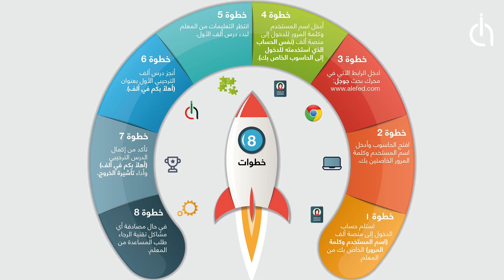خطوات درسك الأول مع منصة ألف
Engaged Learning Experiences for the 21st Century Learner
نوفر تجربة تعليمية تفاعلية لطلبة القرن ال21

مرحباً بكم طلبتنا الأعزاء!

يرجى اتباع الخطوات الآتية للاستمتاع بدرس ألف الأول:

اولاً: استلم حساب الدخول إلى منصة ألف (اسم المستخدم وكلمة المرور) الخاص بك من المعلم.

ثانياً: افتح الحاسوب وأدخل اسم المستخدم وكلمة المرور الخاصتين بك.

رابعاً: أدخل اسم المستخدم وكلمة المرور للدخول إلى منصة ألف
 (نفس الحساب الذي استخدمته للدخول إلى الحاسوب الخاص بك).

ثم انتظر التعليمات من المعلم لبدء درس ألف الأول.

خامساً: أنجز درس ألف الترحيبي الأول بعنوان (أهلاً بكم في ألف).

سادساً: تأكد من إكمال الدرس الترحيبي وأداء تأشيرة الخروج.

في حال مصادفة أي مشاكل تقنية الرجاء طلب المساعدة من المعلم.

تذكّر، ضرورة عدم مشاركة اسم المستخدم وكلمة المرور الخاصتين بك مع زملائك.

والاحتفاظ بهما في مكان آمن للرجوع إليه عند الحاجة.